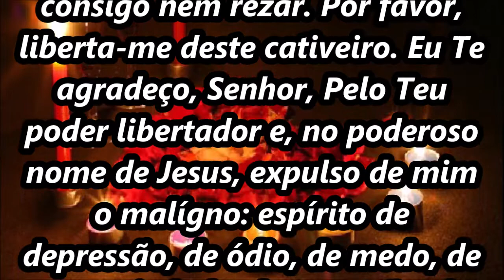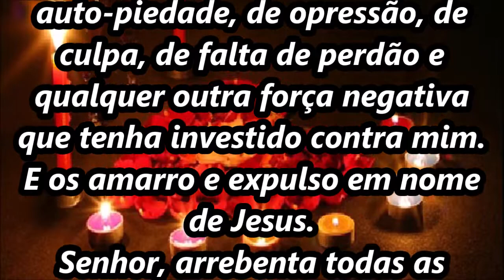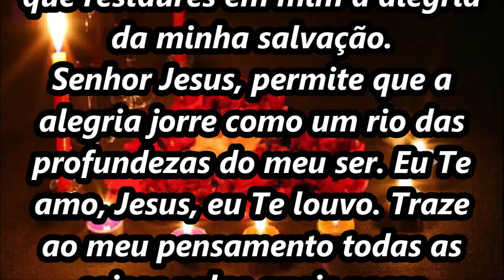ORAÇÃO PODEROSA CONTRA A DEPRESSÃO